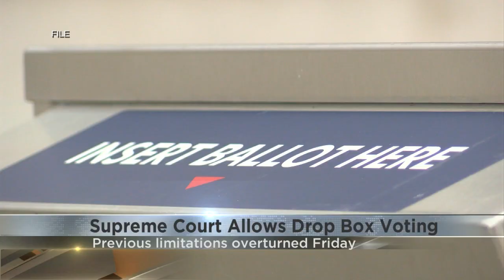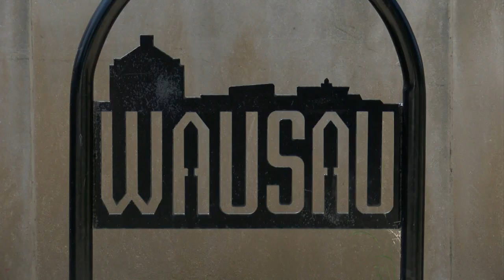State Supreme Court allows ballot drop boxes for 2024 election cycle